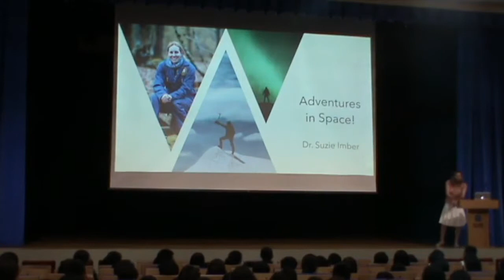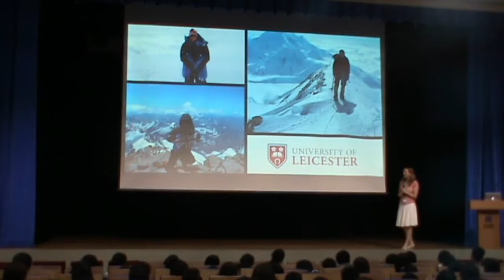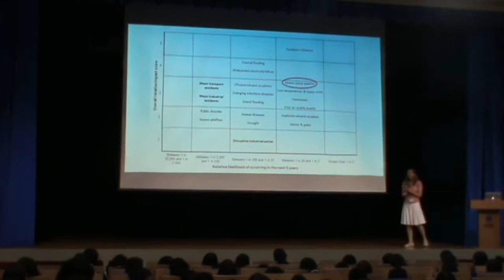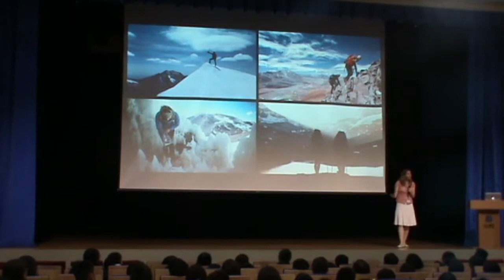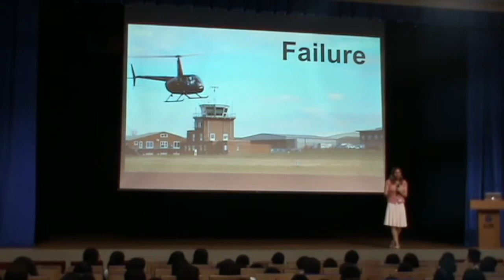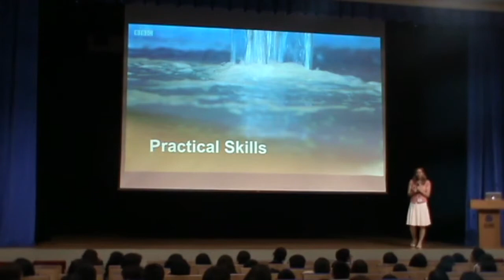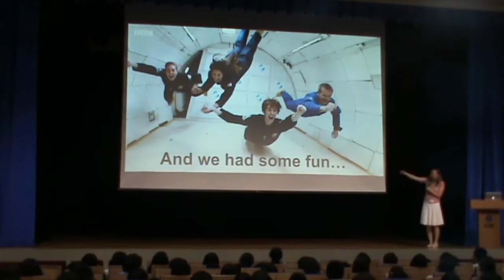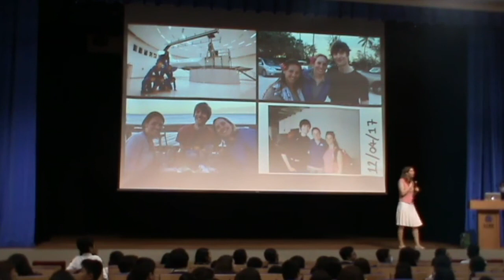NASA Space Scientist Dr. Suzanne Imber sharing her space journey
Dr. Suzanne Imber shared her incredible journey to becoming a planetary scientist and an astronaut candidate with ISF students during The Sir Charles Kao Memorial Lecture. She encouraged students to see things in a bigger picture and develop more interests to achieve a balanced life.